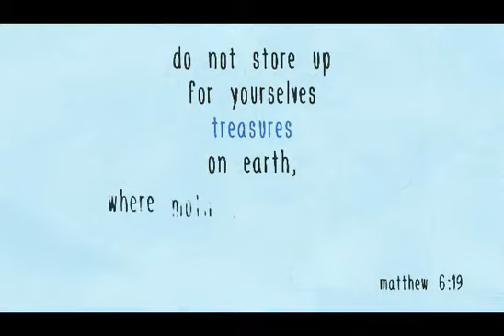Living Stones Lecture Series 2019: Randy Alcorn Interviewed by Kirk Cousins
Randy Alcorn and NFL quarterback Kirk Cousins discuss a biblical perspective on giving at the Living Stones Lecture Series Dinner for Holland Christian Schools.